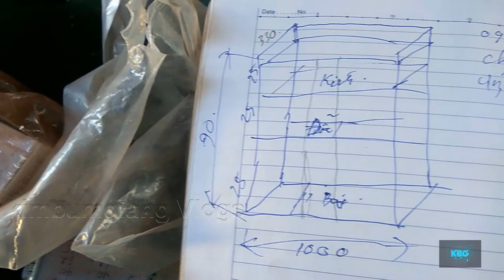Chi tiết các bước làm chạn bát đứng | Detailed steps to create a cabinet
Chạn bát đứng ưu điểm cơ động, có thể di chuyển được mọi chỗ tương thích tùy vào ý của chủ nhà.
 AE xem video có góp ý gì thì hãy comment dưới video nhé.